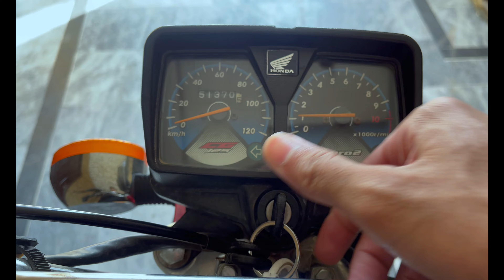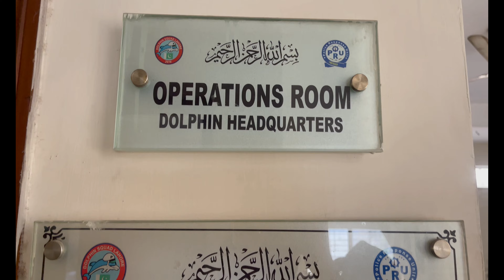A Day with Dolphin Police 😎 | visit of dolphin police Headquarter | Punjab Police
The purpose of this video is to educate people about the work of Dolphin Police | Punjab Police
Dolphin Squad Lahore | Dolphin Police Lahore vlog
Friendly Police | Dolphin squad
A Day with Dolphin Police 😎 | Spending time with Police Officers
Punjab Police | Lahore Police
Dolphin Police Headquarter | Dolphin Squad Lahore video
Punjab Police vlog | Mian Awais vlogging